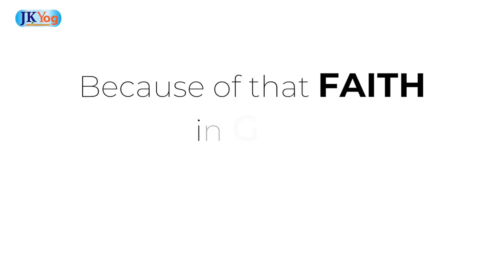How to be Fearless? | Swami Mukundananda | MUST WATCH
Fear is one of the basic human emotions that most of us go through in some phases of life. To be successful in life, we need to conquer this enemy within us in the form of Fear. Swami Mukundananda gives us a simple and powerful means to Conquer Fear - Surrendering ourselves to the Supreme Lord. Faith in God leads to Fearlessness. While we should do our duty by putting in our best efforts to protect ourselves in any situation, we should always have it in our consciousness that God is also watching and caring for us and he will do everything within his capacity to protect us. When we have that consciousness and surrender ourselves to God with full Faith that he's always protecting us, all our fears will vanish away.

How to be Fearless?
How to Conquer Fear?
How to be Fearless in Life?
How to Defeat Fear?
How to Overcome Fear?
Surrender to God
Surrendering to God
God is Protecting us